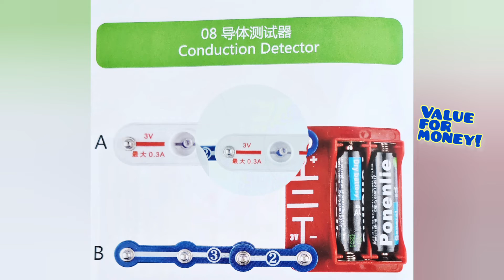[TheToyQuotient] Maze Challenge and 12 other games - Snap Circuit Educational toy!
Many amazing games in 1 at your hands! All the creativity is all yours when there's no rule to build and play! Perform different set ups and train up your hand motor skills!

Build your own maze circuit and compete against your family and friends to see who has the most stable hands in the family! Great game to train up hand motor skills! Plus, 12 more other ways and more to bring out the creativity in your little ones!